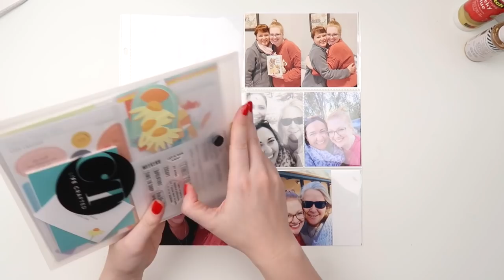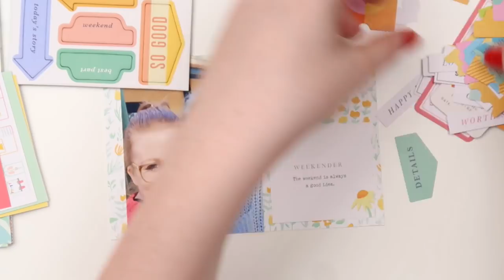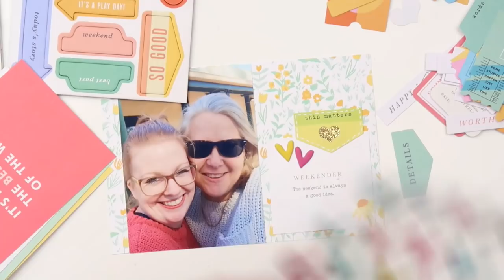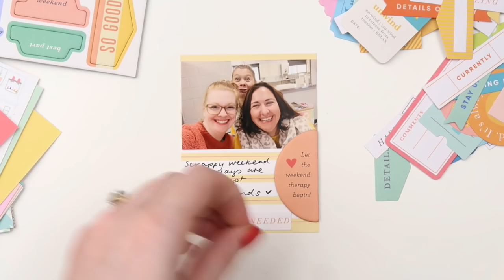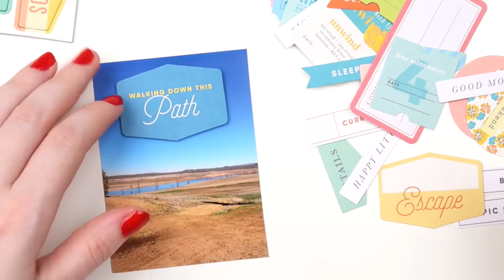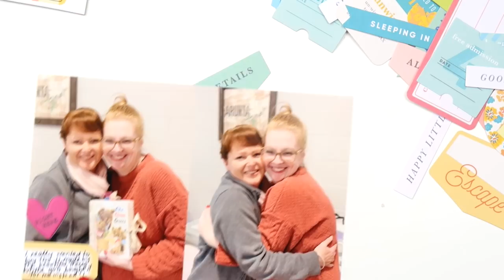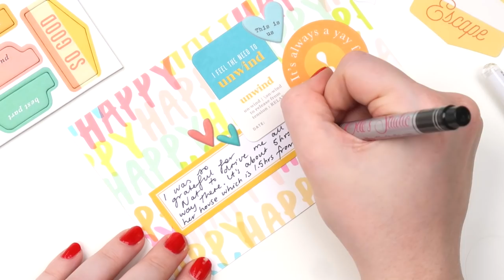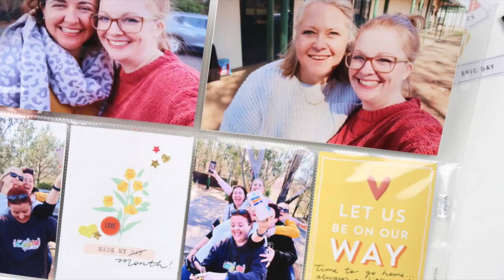DOUBLE PROJECT LIFE PROCESS // Using a Kit Subscription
Let's chat scrapbooking kit subscriptions - do you like them? Use them? Hoard them? I think I have subscribed to about 7-8 different monthly subscription kits over the last several years and think I have finally found my happy spot with two different companies (not sponsored, not gifted!).

I'd love to hear your thoughts about kit subscriptions in the comments below. Today we use one monthly kit from Citrus Twist for two 12x12" Project Life pages in my 2019 album.

Inkie Quill
Bay Village, NSW 2261
Australia